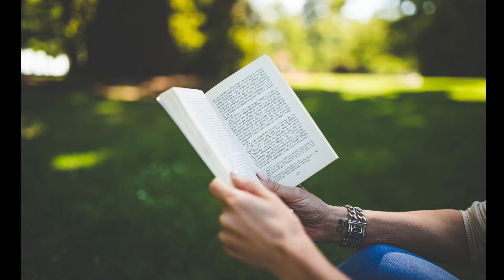What are Words Beginning with the Alphabet B ? Teaching Children English with Fun Music